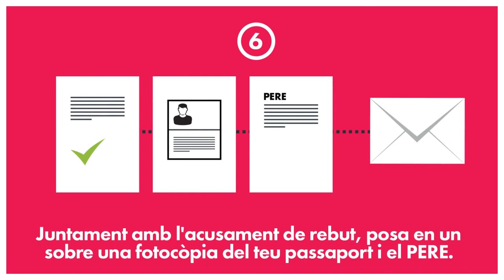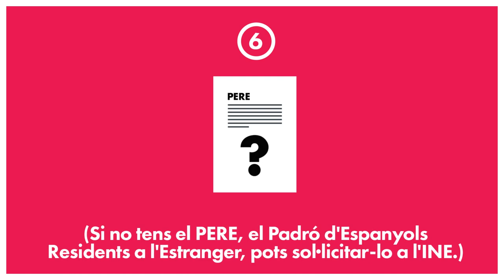Inscripció al Registre de Catalans Residents a l'Exterior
Saps com t'has d'inscriure al Registre de Catalans Residents a l'Exterior? T'ho expliquem en 7 passos.

El Registre de catalans i catalanes residents a l'exterior es va crear mitjançant el Decret 71/2014, de 27 de maig. La inscripció al Registre és voluntària i integra les dades de totes aquelles persones de nacionalitat espanyola que resideixen fora de l'Estat espanyol i que han tingut a Catalunya el darrer veïnatge administratiu. Les finalitats d'aquest registre són, d'una banda, conèixer les demandes i necessitats dels catalans i catalanes residents a l'exterior per tal que les actuacions de la Generalitat adreçades a aquests col•lectiu siguin més efectives i, de l'altra, possibilitar-los l'exercici dels seus drets en tant que catalans i catalanes a l'exterior.